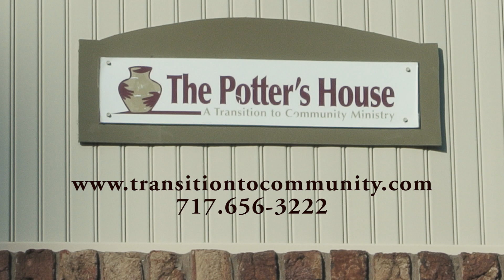Transition To Community Promo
A faith based re-entry ministry in New Holland and Leola, Pennsylvania.